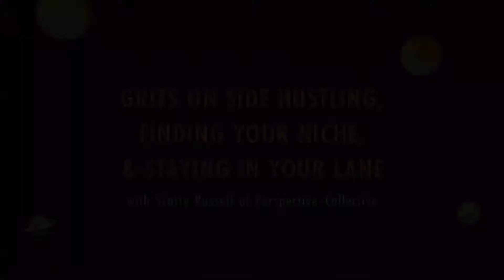PP 133: Grits on Side Hustling, Finding Your Niche, & Staying in Your Lane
If you’re struggle finding your voice and staying in your own lane when it comes to you side hustle, then my guest Grits has you covered.

Grits is more than just dope merch flexin' Reuben's design and handy craft: it's a Southern Lifestyle Black Americana brand out of Houston, Texas, that has gained national attention with no signs of slowing down.

Today, Reuben and Toya Levi share:
The value of side hustling
The power of personal projects
Tips on finding your niche and creating loyal fans
Working hard and taking risks = aka No Grits, No Glory
As well as their Green Book Project, pizza, and more

DOWNLOAD YOUR FREE SIDE HUSTLER’S WARCHEST
6 Resources designed to help you create a killer side hustle and elevate your brand outside your day job

BECOME LISTENER OF THE WEEK

JOIN THE PRIVATE FACEBOOK COMMUNITY FOR CREATORS
Get around like-minded creatives all over the world sharing their work, resources, tips while providing feedback and encouragement to take your side hustle to the next level

Design Cuts ► Get your FREE Ever Expanding design resources bundle pack